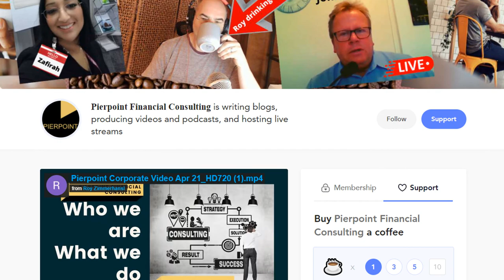Pierpoint talks securities finance technology with Broadridge Part Two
Darren Crowther and Vishal Agrawal of Broadridge join host Roy Zimmerhansl to discuss technology - the current state; the existing and potential applications for robotics and artificial intelligence; and the disruptors that are already influencing the thinking of financial market participants.  Part Two of Two

Learn through access to experts, gain information and grow your contacts through the networking benefits of Pierpoint Alpha Community - DOORS CLOSE ON 13 JUNE!!!